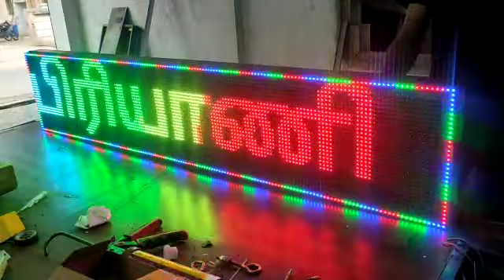multi color scrolling board making coimbatore@sign_galaxy_ads